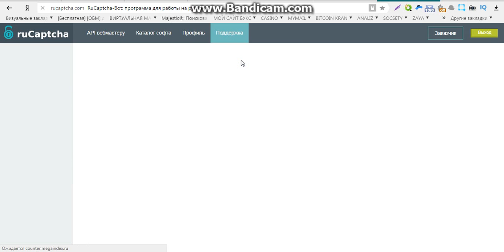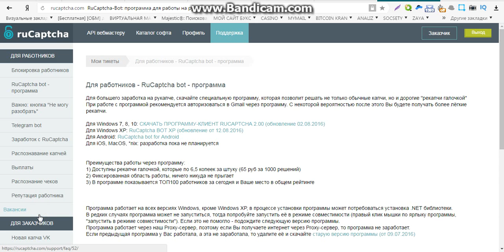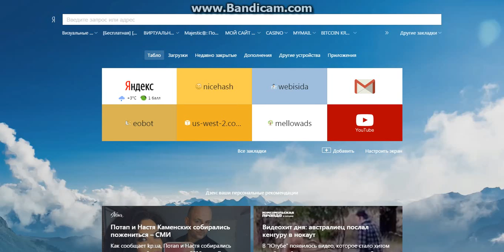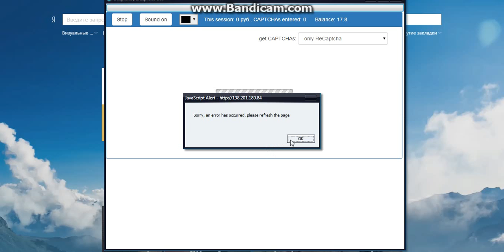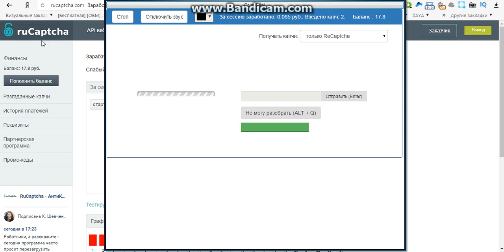программы бесплатные заработка без вложении